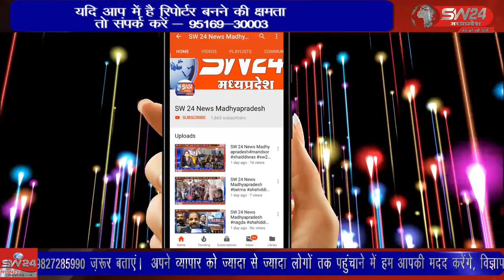SW 24 News Madhyapradesh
बलवाड़ा थाना क्षेत्र के करणी माता मंदिर के आगे पुलिया के पास 5 मार्च को नाले में हत्या कर फेंके गए शव की गुत्थी पुलिस ने सुलझाने का दावा किया है। इस अंधेकत्ल को अंजाम देने में मृतक की बहन मास्टर माइंड निकली। खरगोन से जयंत गुप्ता की रिपोर्ट